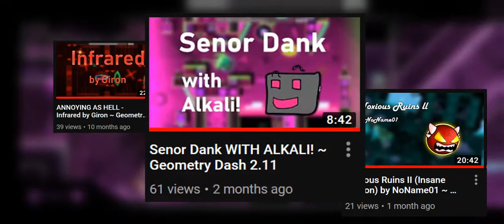UNDERRATED! | Light Speed (Medium Demon?) by Cirtrax, Moosh, LakiFarux, and more | Geometry Dash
I'm gonna break this down because it's a megacollab.

Cirtrax - This part gave me the least amount of trouble because it's not that hard. Just a few timings.
Moosh - Not too bad. I'm not the best at ship so I struggled a bit here.
Enely - Not hard. Easy timings, kinda laggy and buggy.
LakiFarux - My favorite part. Pretty tight and fast wave though.
OptaWolf - Hard to sightread and understand.
GiggsRH - My second favorite. Hard to sightread but easy to understand.
TheAlmightyWave - Pretty easy. Fast though so kinda hard to sightread.
FillipsMen - The weirdest and hardest part in the level. It's so dark and confusing so you have no idea what's going on. Good part though.
Enixy - Very cool. The UFO is kinda hard but the ship and cube after are pretty straight forward. Design is cool but empty. I think the emptiness helps you see what your supposed to do.
YoonsrDynamix - Pretty hard part because of all the timings. Looks good though.

I swear this should have been a medium demon!

THIS VIDEO WAS EDITED BY LakiFarux

My discord tag: xDetik#6148